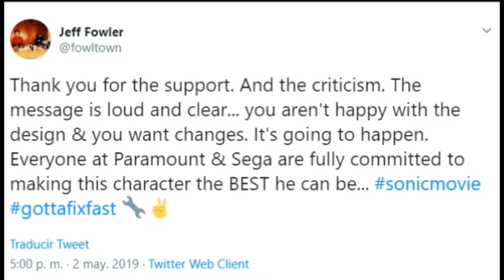LOS GAMERS GANAN!!! - Sonic la película cambia el diseño del personaje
Como ya todo el mundo debe saber, esta semana se liberó el trailer de la película live action de Sonic, algo que ya había sido anunciado hace un tiempo y había causado mucha expectativa. Como sabemos, históricamente, nunca se ha hecho una buena película basada en un videojuego, aunque en lo personal me entretiene mucho la película del Príncipe de Persia…no es una obra maestra, pero cuando no están dando nada bueno, puede salvar el día. Volviendo al tema, el trailer fue liberado y…obtuvimos esto…peeeeeroooo.

GAME ON!!